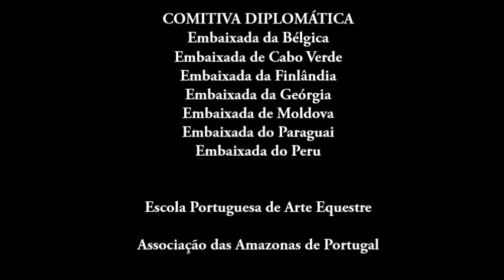COMITIVA DO CORPO DIPLOMÁTICO À FEIRA DA GOLEGÃ 2017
Comitiva do Corpo Diplomático à Feira Nacional do Cavalo – Golegã 2017

A Matriz Portuguesa convidou uma comitiva de Embaixadores acreditados em Portugal para, sob os Auspícios de S. Exa. o Presidente da Câmara Municipal da Golegã, e apoio de Bruno de Castro, conhecerem um dos nossos maiores e mais conhecidos Patrimónios: o Cavalo Lusitano, na Feira Nacional do Cavalo, também conhecida como Feira da Golegã.
A Comitiva incluiu as Embaixadas da Bélgica, da Geórgia, de Moldova, da Finlândia, de Cabo Verde, do Paraguai e do Peru, cujos Embaixadores e outros diplomatas foram recebidos no Salão Nobre dos Paços do Concelho, iniciando depois a visita à feira conhecendo as famosas casetas das coudelarias mais emblemáticas de Portugal, entre elas, a do próprio Presidente da Câmara Municipal, José Veiga Maltez.
Foi oferecido o jantar à comitiva no “Clube do Criador”, e, enquanto degustava as iguarias locais, apreciava os ensaios da Escola Portuguesa de Arte Equestre, no picadeiro interior do clube.
Após o jantar a comitiva foi convidada a assistir na tribuna de honra ao espectáculo de equitação clássica, e coreografias executadas pelos cavaleiros, em traje de gala, e cavalos, com sela à Portuguesa, da Escola Portuguesa de Arte Equestre
O espectáculo equestre terminou com uma demonstração especial das qualidades do Cavalo Lusitano.